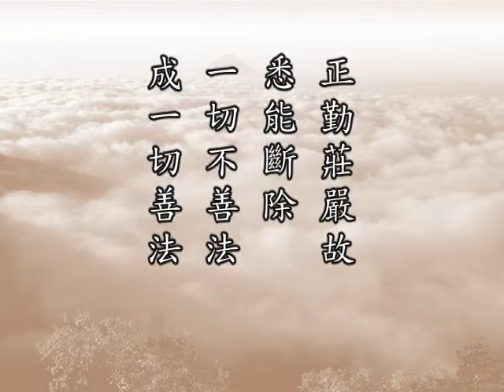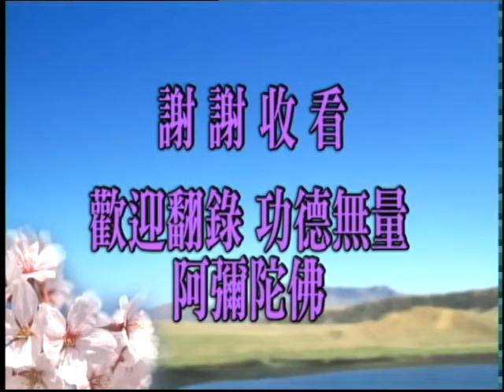佛說十善業道經 第106集｜淨空老和尚主講